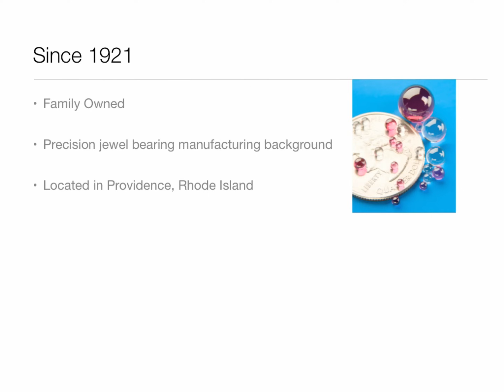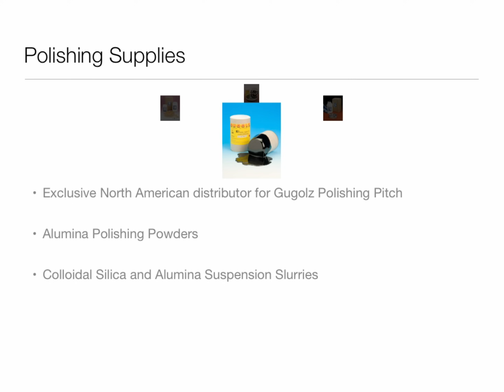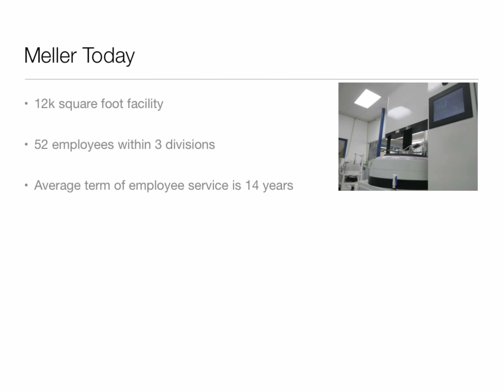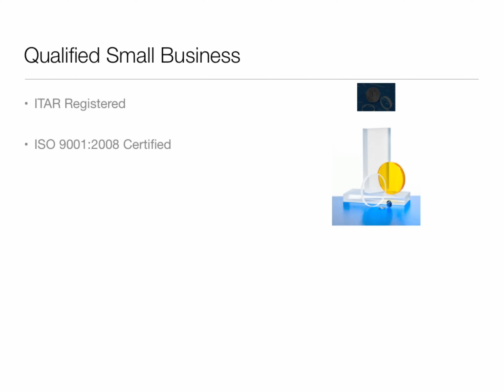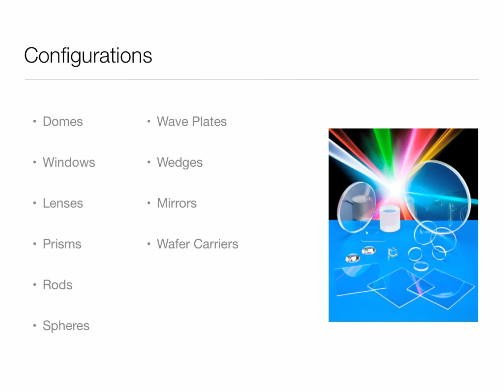Meller Optics Inc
Meller Optics has been providing high quality optics to defense, medical, laser and industrial markets for over 50 years. Specializing in grinding and polishing of hard, durable materials such as Sapphire and Spinel, Meller Optics has also developed high-speed, low-cost finishing processes for a variety of Laser Glasses, Fused Silica, Zinc Selenide, Germanium, Silicon, Fluorides, and Ceramic materials. Configurations include windows, substrates, lenses, domes, and prisms. Meller Optics, an ISO 9001:2000 certified company, also supplies quality Microlux Alumina polishing abrasives and Gugolz optical polishing pitch.